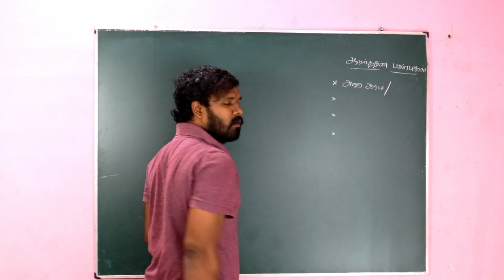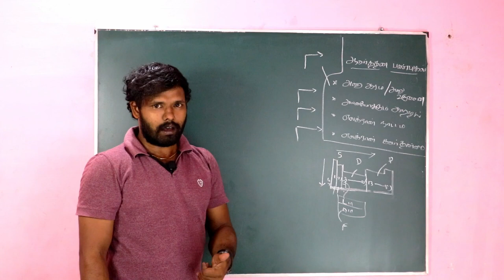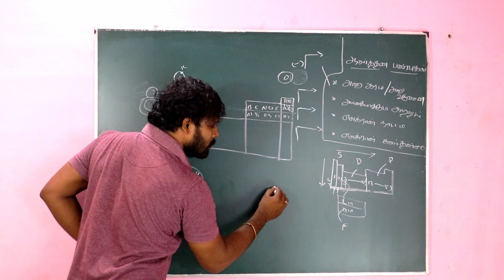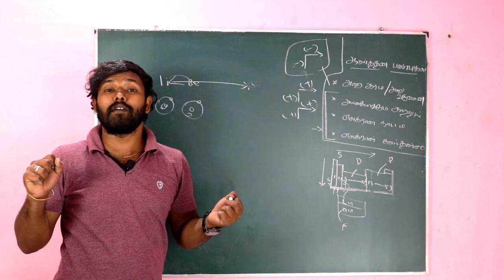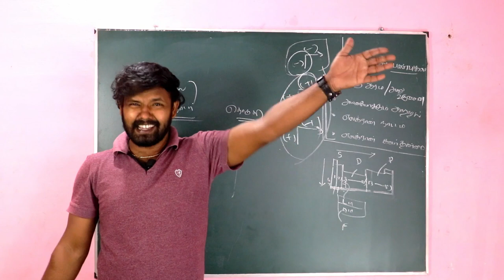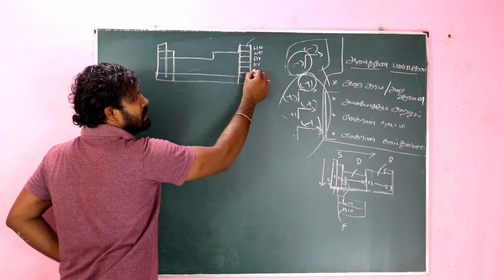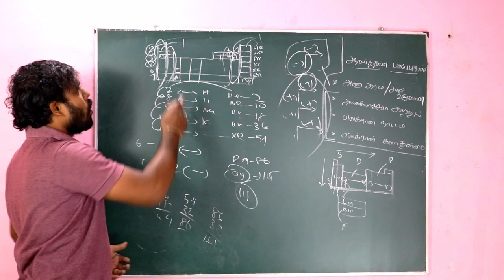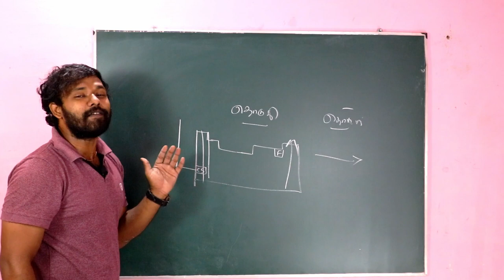ஆவர்த்தன பண்புகள் I Periodic Properties